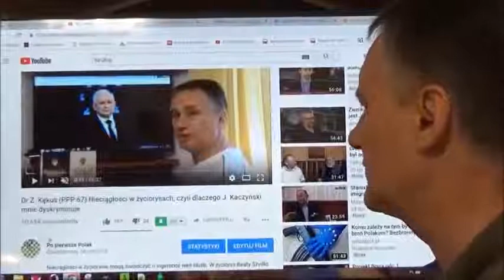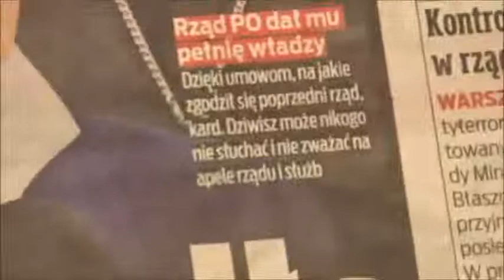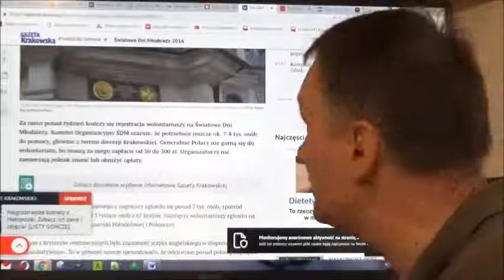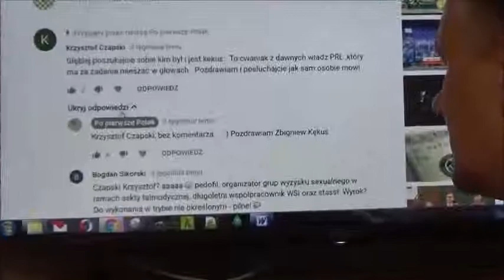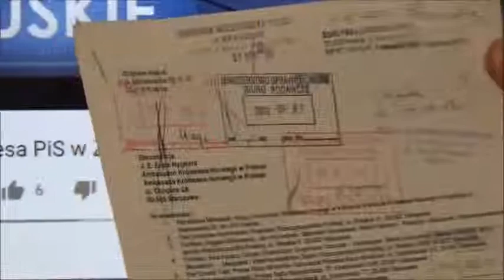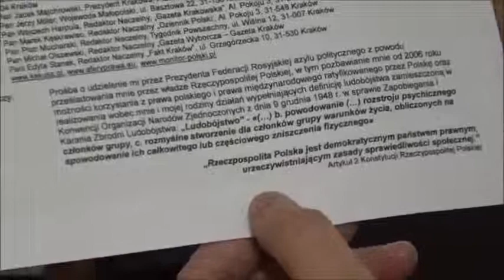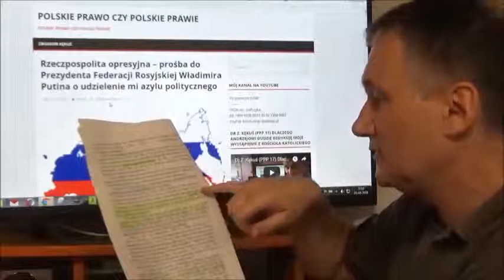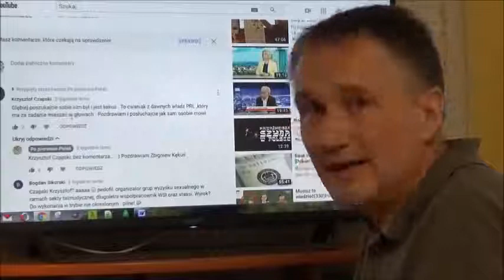Dr Zbigniew Kękuś PPP 72 W Polsce gorzej niż w ZSRR, dlatego prosiłem o azyl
Polecam pierwsze 20 minut.
Za zgodą autora